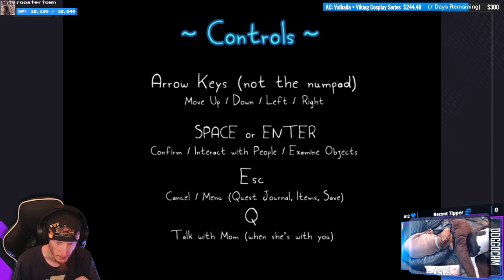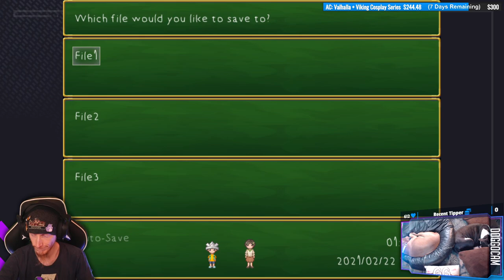SOMEONE STOLE MY SPECIAL BOOK!!! | Rakuen #1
Prepare yourself, friends; I feels a feelstrips a-comin!

Purchase this game while also supporting the channel AND animal rescues!